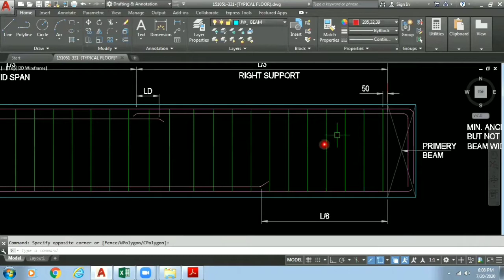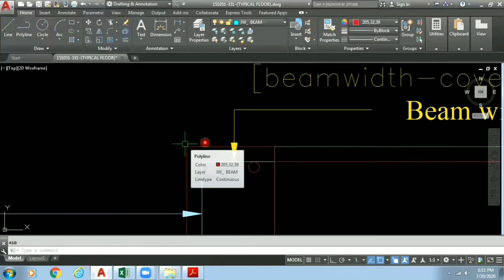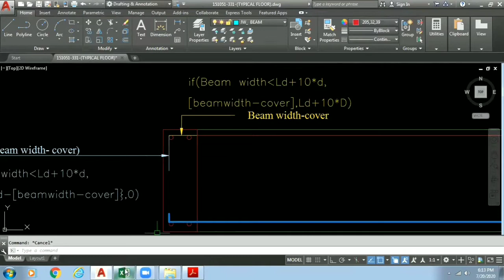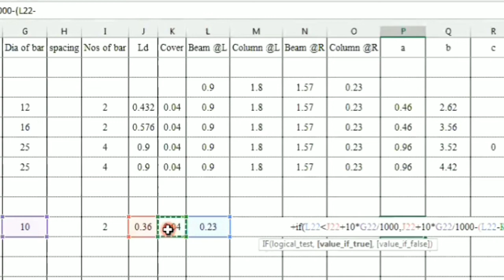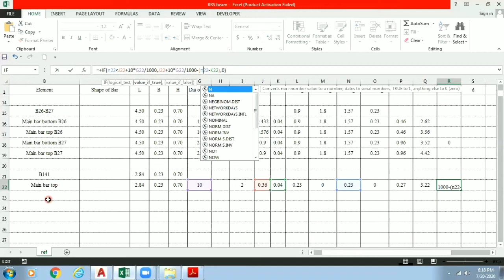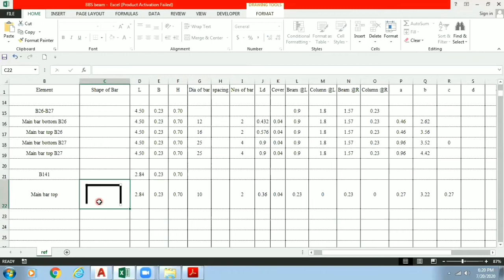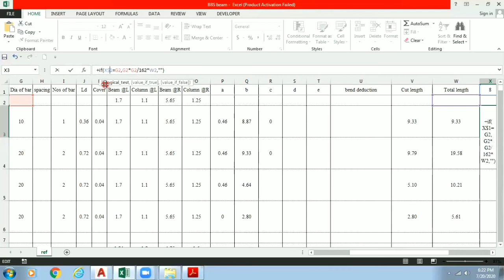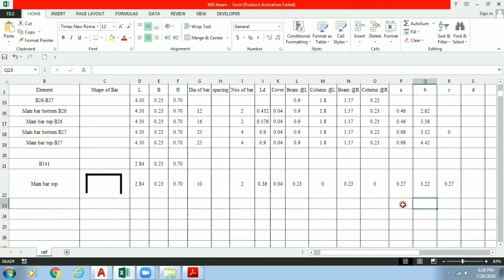Bar bending shchedule of beam part 3| how to make BBS in AutoCAD and excel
This video explains you how you can enter formulas in Excel so that excel will automatically prompt you whether you have to take a 90 degree bend or not while calculating BBS of beam. we have also explained with diagramatic representation of beam so that it will make you clear how to feed formula in excel. we suggest you to always draw longitudnal section of beam in AutoCAD before making BBS if you are a fresher, to avoid any kind of confusions. after making longitudnal section it  becomes very easier to insert formula logically in excel.

If you want complete theoretical details on BBS you can check following blog

If you have any difficulty in understanding the concept, do mention in comment section we will revert you with solution as soon as possible.